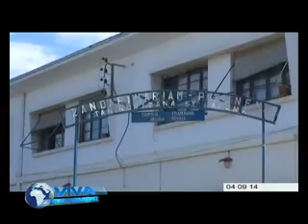7 GESTION DE CRISE